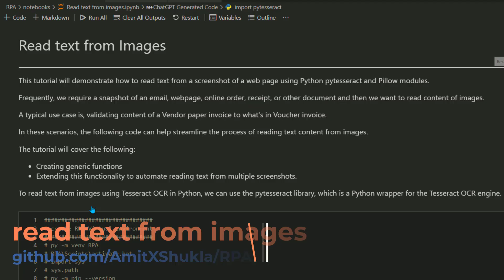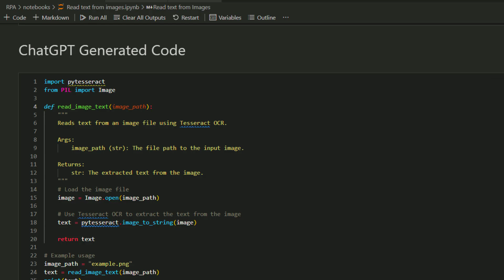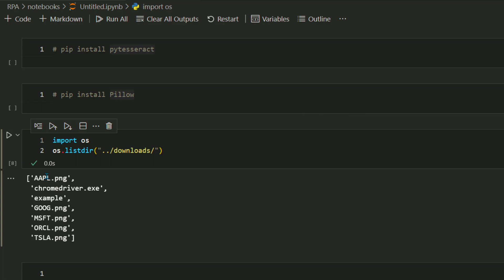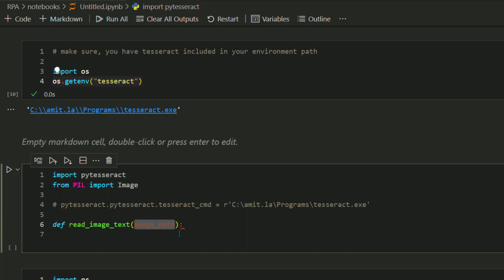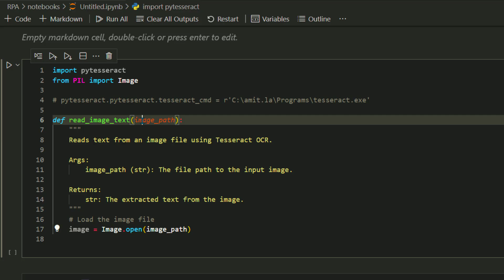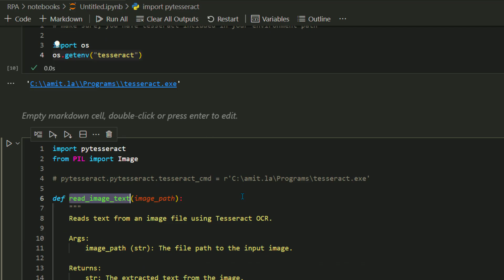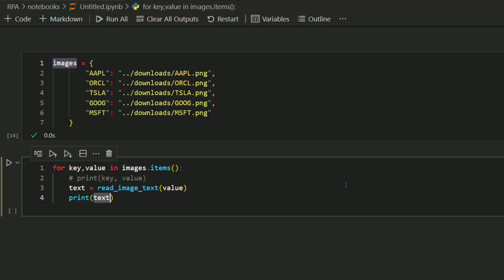Read text from Images with pytesseract using Open AI ChatGPT Python code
Part 8/20
Read text from Images with pytesseract framework using Open AI ChatGPT Python code

AI Bots - AI bots and robotic process automation using Python and Julia language scripts to automate routine tasks that are performed on a daily basis.

In this RPA series, we will use ChatGPT's code writing skills to build a trading bot from scratch. I do not view ChatGPT as a threat to my job, at least not yet. Instead, I believe it can assist me in writing smarter solutions to solve more significant problems.

This tutorial series does not focus on using ChatGPT for everything, nor does it address the pros and cons of AI writing codes. Instead, we concentrate on RPA tasks and utilize ChatGPT's help where appropriate.

The notebooks included in this repository are beginner-friendly code snippets for automating small tasks and every line of source code is included here in this GitHub repository.